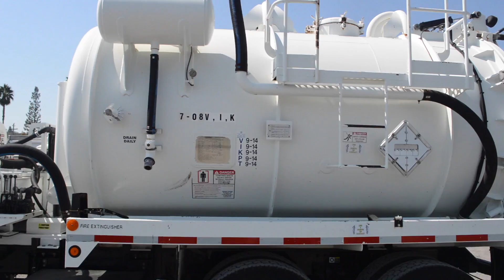2009 Kenworth T800 with Presvac Vacuum / Charter Sales - u10427